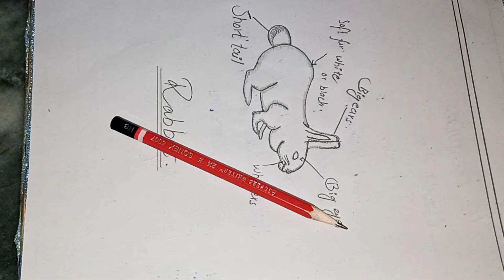how to sketch rabbit 🐰 step by step .art drawing sketching painting zoology diagrams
Assalamoalaikum!Here sehrish Javed